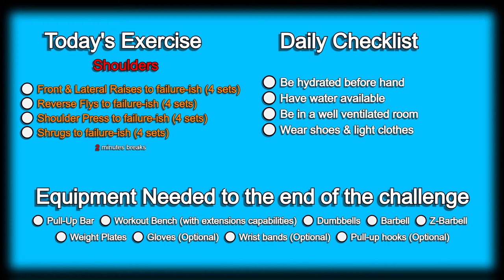Day 180 | 300 Days Fitness Challenge